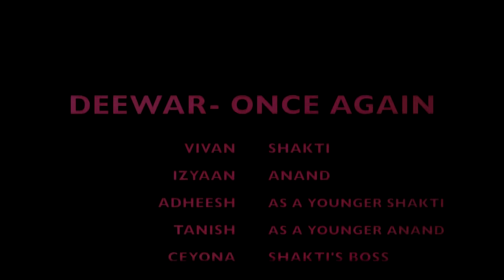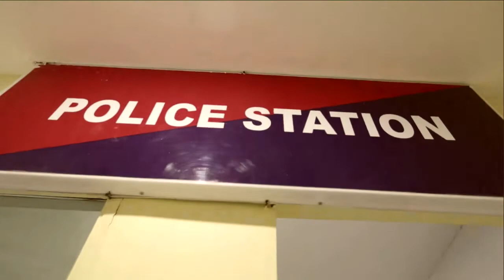Short Film - Dudes & Dolls Exploration Program